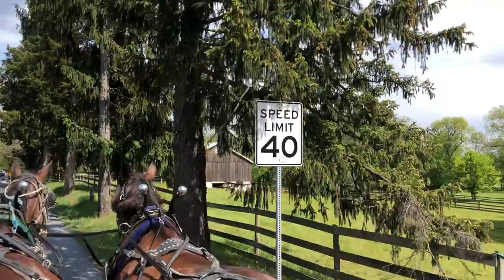Enjoying the Buggy Ride in Amish Town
Exploring the Amish Buggy Rides, Attractions & tours.